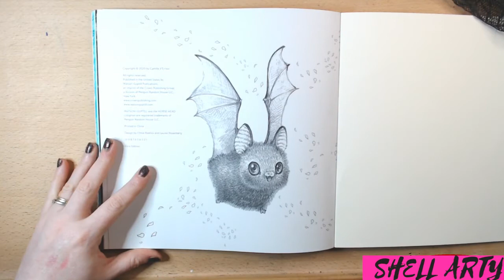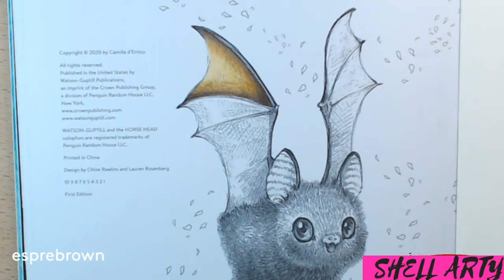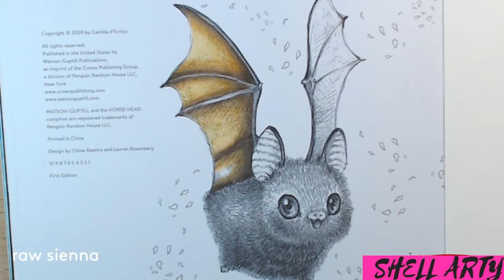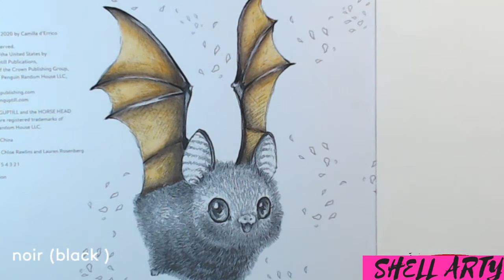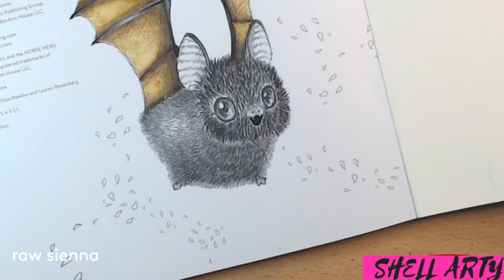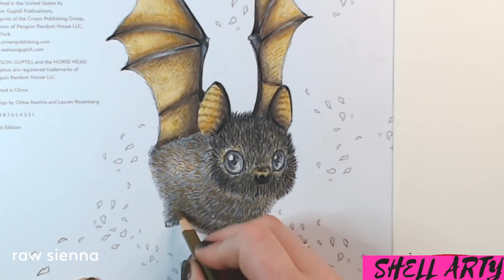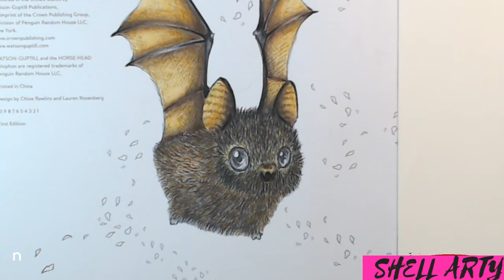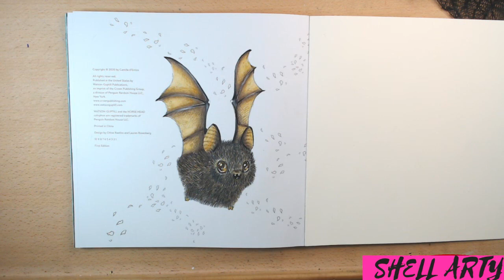HOW TO COLOUR BAT FUR / WILDLIFE FUR and Bat wings mini tutorials | Arteza Pencils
In this mini tutorial on how i do bat fur ( which can be used on any wildlife fur ) . I will also show you how i do bat skin wings . i will be using arteza pencils . this is real time colouring . I hope you enjoy my video .

In cute and creepy by camilla derrico

Hope you like this video please leave me feed back xx

Camilla derrico book